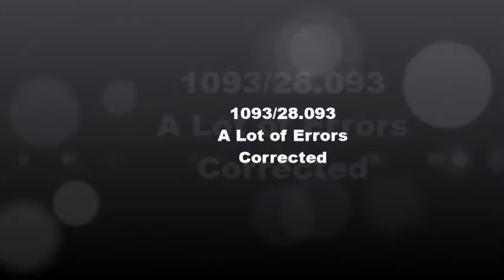1093. A Lot of Errors Corrected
Series 28, Episode 93: We correct a lot of continuity errors with the Barratt timeline